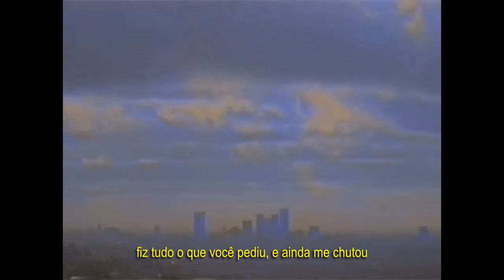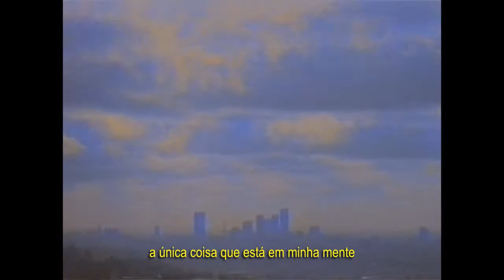wraith - would you please leave my dreams Ft.skean (legendado)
wraith - would you please leave my dreams (ft. skean) [prod. BYOU$ x GUNBLADE]